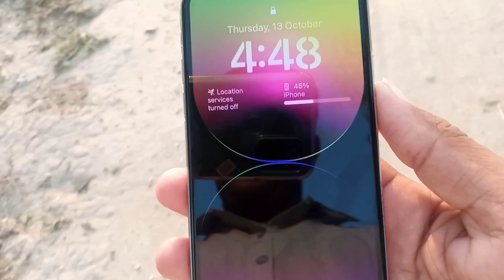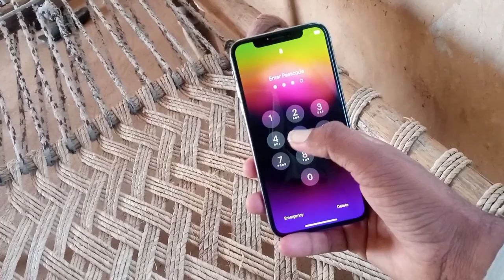I AM Back👌❤️